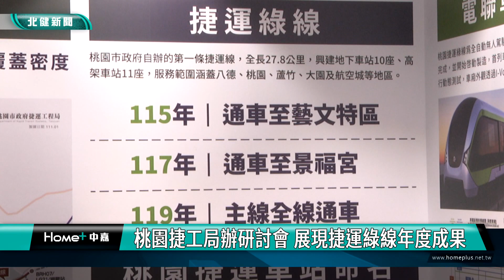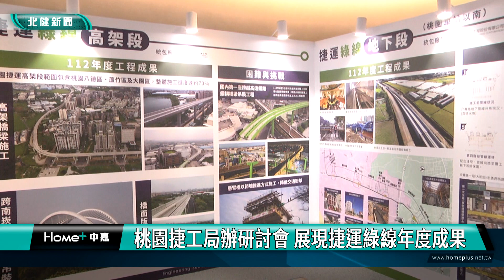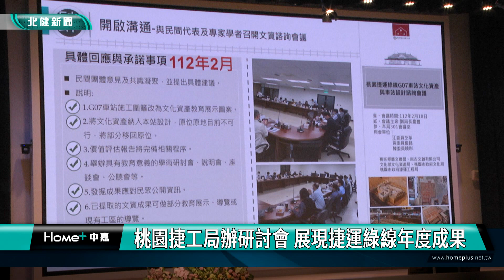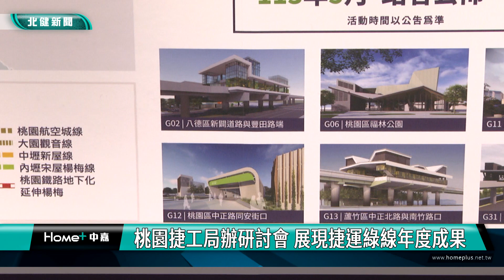桃園 捷運|桃園捷工局辦研討會 展現捷運綠線年度成果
桃園市府捷運工程局舉辦捷運綠線工程研討會暨112年度成果發表會與產業交流寶貴經驗

桃園市府捷運工程局在19日，舉辦捷運綠線工程研討會暨112年度成果發表會，邀請桃園市長張善政以及捷運工程界相關人士前來，分享捷運綠線目前工程進度，並交流所遇到的挑戰與困難，以115年通車到藝文特區為目標來持續努力，捷工局長表示明年一月也會邀請大家，來為桃園第一條自己興建的捷運部分車站取名，歡迎民眾踴躍參加。

桃園市長張善政來到看板前，在捷運工程局局長的導覽之下，了解目前捷運工程進度。桃園市府捷運工程局在19日，舉辦捷運綠線工程研討會暨112年度成果發表會，邀請海內為捷運工程界相關人士前來，分享捷運綠線目前工程進度，並互相交流所遇到的挑戰與困難。桃園市長張善政感謝捷工局與專業團隊的努力，齊心克服許多工程挑戰，有信心能在115年實現捷運綠線通車到藝文特區的目標，也期盼透過研討會的交流，能促進台灣其他城市的捷運建設發展。

現場看板詳細條列桃園捷運三心六線的進展，還展出未來桃園捷運綠線使用的車廂模型，提供參加的學者專家與工程單位來了解。捷工局局長也詳細分享今年的進展，包含穿越中山高速公路、跨越高鐵、採用全國最大的潛盾機進行地下隧道挖掘、在路幅僅有15公尺的桃園火車站前道路掘進、解決清朝鐵路遺跡文資保存爭議等等，都是相當寶貴的經驗。

目前正在如火如荼施作中的桃園捷運綠線，各個車站也即將陸續完工，因此捷工局也搶先透露，將在明年一月舉辦捷運綠線主線車站的命名活動，並在三月正式舉辦全民投票，歡迎桃園鄉親踴躍參加，一同來為桃園第一條自己興建的捷運車站取名，創造獨特回憶。